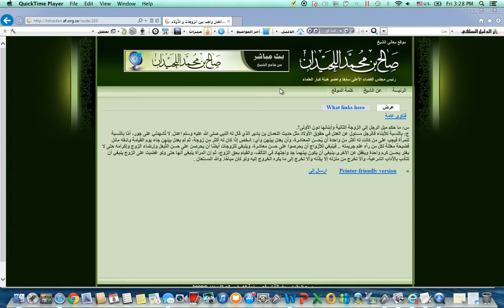What If A Man Is Unjust Between His Wives? Allamah Al-Shaykh Luhaidan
Justice between spouses and the fatwa deals with rights of spouses in Islam